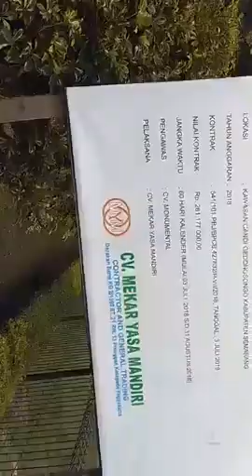Ayanaz Gedong Songo Semarang